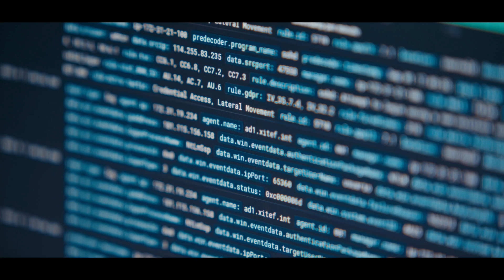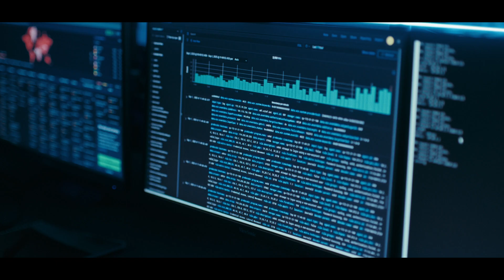SAIT's Cyber Range: Train in Cybersecurity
At SAIT’s School for Advanced Digital Technology, our credit programming in cybersecurity gives students more than a diploma. It gives them the chance to train in one of the most advanced Cyber Ranges in Canada.

Inside this media-rich, gamified environment, students do more than study concepts. They attack, defend, and respond to live scenarios that look and feel like the real world. With fifty immersive challenges, the Cyber Range places learners in situations such as ransomware outbreaks, phishing attacks, insider breaches, and cloud security threats.